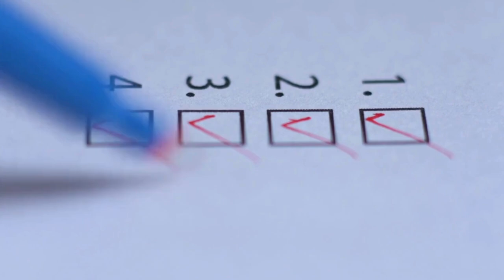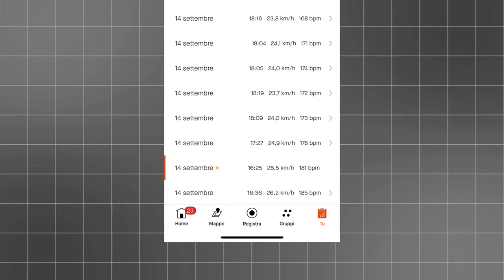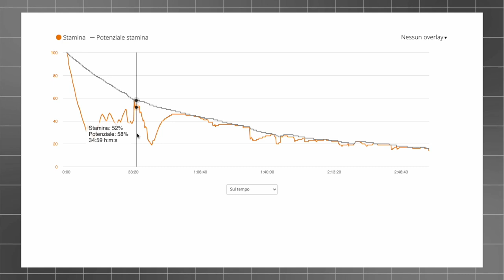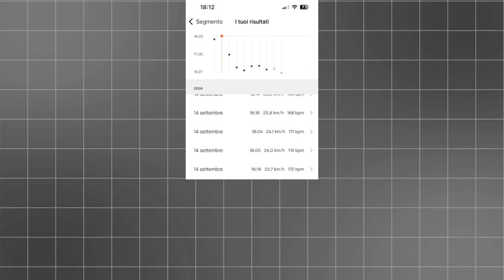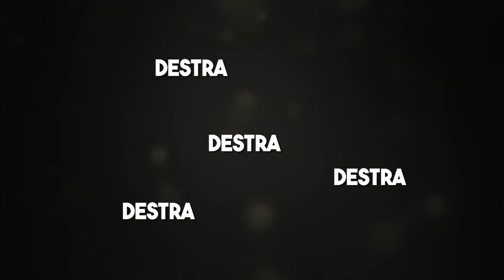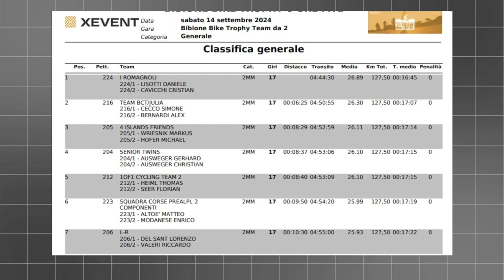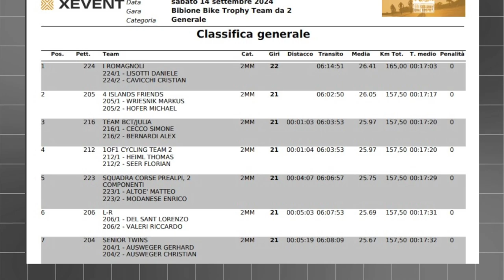TORNO A CORRERE! SCOPRI COSA È SUCCESSO!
Ecco nel dettaglio come è andata la mia prima gara dopo tanto tempo!

Link copertoni